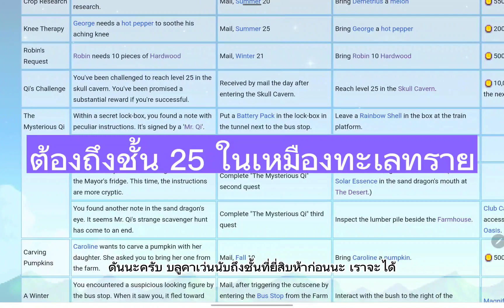Stardew Valley -Part 63 สอนปลดล๊อคคาสิโน (Casino) โคตรง่าย!!! + วิธีโกงเจ้ามือ คิคิ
1 การติดตามของคุณมันช่วยให้ผมมีกำลังใจในการทำคลิป ที่จะหาข้อมูลดีๆๆ มาให้คุณ และมันมีค่าต่อใจผมมากมากกกกกกกกกกกกกกก  ผมพูดจริงจริง  และขอขอบคุณทุกท่านที่กดติดตามกันด้วยนะคร้าบ
ติดตามเพจเฟสบุ๊คใหม่ของเราได้ที่